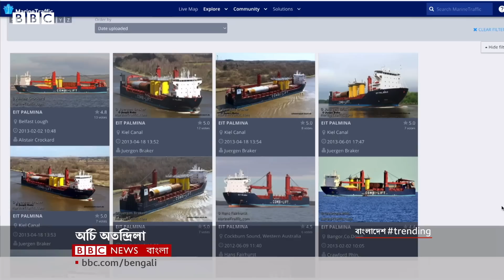রাশিয়ান জাহাজে মার্কিন নিষেধাজ্ঞার ভয়ে বাংলাদেশ, কিন্তু ভারত কেন নয়? | Bangladesh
রাশিয়া বনাম অ্যামেরিকা, এক দেশকে খুশি করতে গেলে অন্য দেশ ব্যাজার। রাশিয়া-ইউক্রেন যুদ্ধ শুরুর পর থেকে এমন অবস্থাতেই আছে বিশ্বের অনেক দেশই। যেমন বাংলাদেশে সম্প্রতি দুই দেশের দূতাবাসের মধ্যে পাল্টাপাল্টি বিবৃতি চলেছে। এর মধ্যেই রূপপূর প্রকল্পের মালামাল নিয়ে আসা একটি জাহাজকে বাংলাদেশে ভিড়তে দেয়া হয়নি যখন অ্যামেরিকার তরফ থেকে জানানো হয়েছে এটা আসলে নিষেধাজ্ঞায় থাকা একটি জাহাজ।

সেই জাহাজ এখন ভারতের হলদিয়া বন্দরে মাল খালাস করবে যেটা পরে সড়কপথে বাংলাদেশে আসবে। কিন্তু প্রশ্ন হচ্ছে, আমাদের জন্য যদি এটা ঝুঁকি হয়, তাহলে ভারতের জন্য না কেন? কিভাবে ভারত মার্কিন নিষেধাজ্ঞাকে পাশ কাটাচ্ছে? একটু দেখে নেয়া যাক।